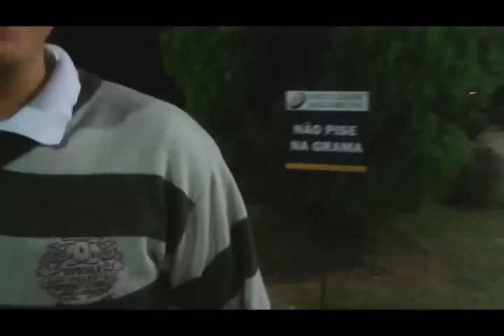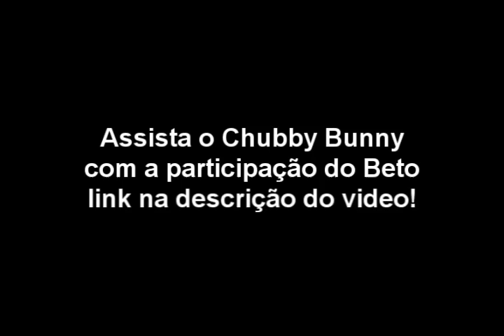VLOG de faculdade - Carro de luxo!